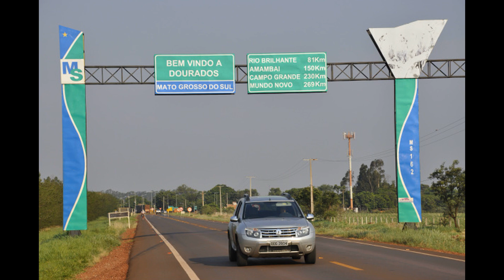DAILY VLOG: Viagem de Campo Grande à Dourados via Nova Alvorada do Sul.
Sejam muito bem vindos ao canal  Auto + MS; onde você encontra entretenimento e informações sobre o mundo automotivo, além de Viagens pelas belezas naturais da região Pantaneira;  especificamente nas cidades de Corumbá e Ladário, assim como a Nossa fronteira com a Bolívia. Venha você também conhecer o estado do Mato Grosso do Sul e o Nosso Lindo Pantanal.